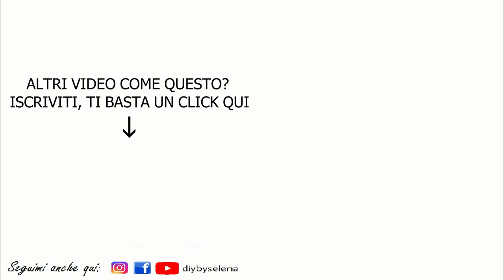BOMBA DA BAGNO FRIZZANTE - UOVO DI PASQUA CON SORPRESA FAI DA TE - EASTER SURPRISE EGG BATH BOMB DIY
Ecco come realizzare in casa una bomba frizzante da bagno con pochi ingredienti! Nel video di oggi un'idea regalo per Pasqua per sostituire le classiche uova al cioccolato.
Nel canale trovate anche un'altra ricetta per realizzare le bombe da bagno senza acido citrico quindi se preferite potete utilizzare quella ricetta per realizzare questo uovo di Pasqua.
Io amo le bombe da bagno e voi?
Cosa vorreste trovare come sorpresa dentro il vostro uovo di Pasqua?

RICETTA
Mezza tazza di bicarbonato
un quarto di tazza di acido citrico
un quarto di tazza di sale
un quarto di tazza di amido di mais
un cucchiaio di olio di cocco
un cucchiaino di acqua
6-7 gocce di olio essenziale
colorante alimentare
zuccherini colorati

DIY EASTER SURPRISE EGG BATH BOMB in italiano
COME FARE UNA BOMBA DA BAGNO UOVO CON SORPRESA IDEA REGALO PER PASQUA